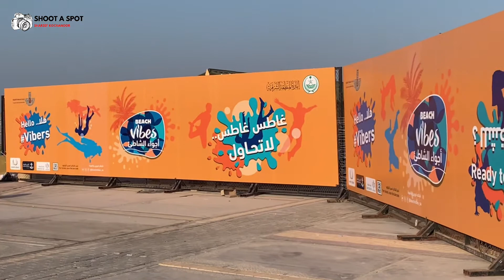Beach vibes on Khobar beach Saudi Arabia